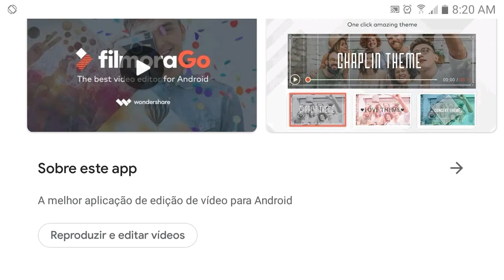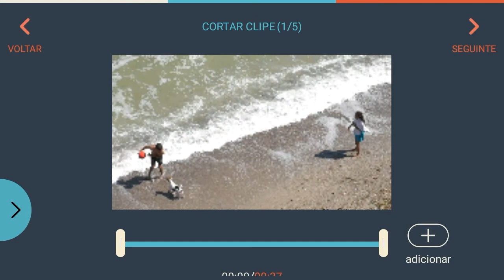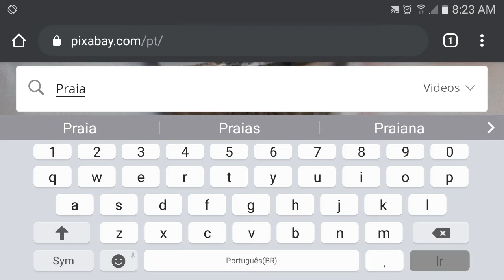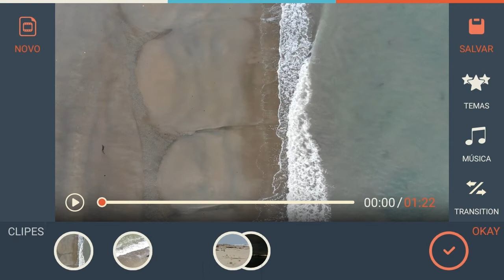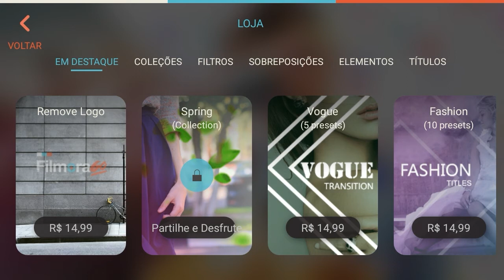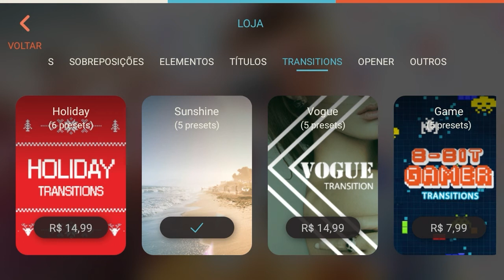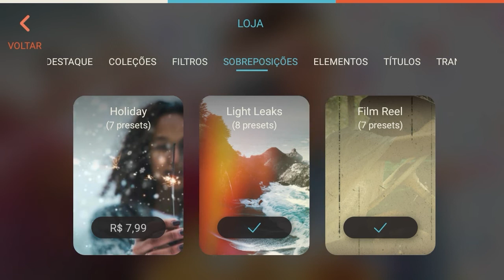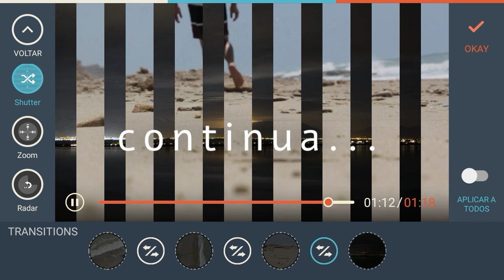🔥 MELHOR EDITOR DE VÍDEOS para ANDROID e YOUTUBERS GRATUITO | 01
Conheça o melhor editor de vídeo para Android e para criadores de conteúdo Youtubers, esse é o primeiro vídeo do Curso gratuito de edição de vídeo para Androide e Youtube, esse vídeo tem continuação.

Rafa Guarapa

✔ Esse é um curso EAD gratuito.
✔ Todas as vídeo aulas são gratuitas.